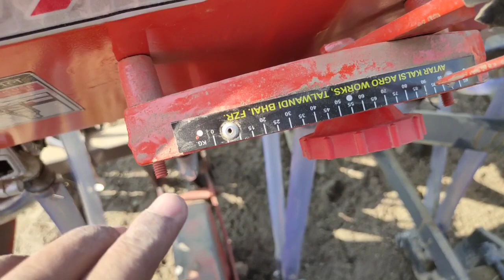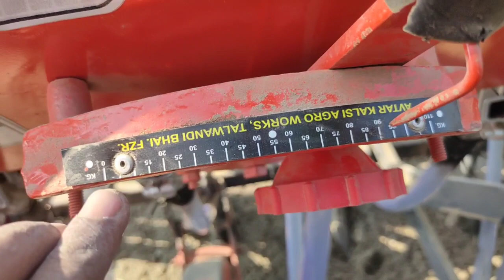सीड ड्रिल मशीन किस तरह काम करती है